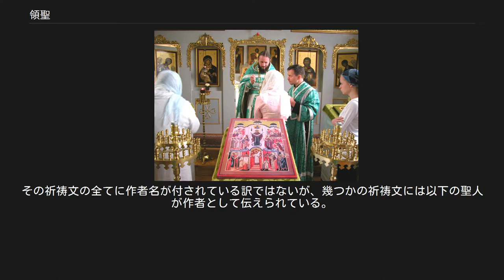領聖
領聖の場面。
デュッセルドルフの生神女庇護教会にて。
中央にあるイコンは生神女庇護祭のもの。
 領聖の場面。
デュッセルドルフの生神女庇護教会にて司祭後方から撮 影したもの 領聖（りょうせい）とは正教会（ギリシャ正教）において、ハリストス（キリストを中世以降のギリシャ語で読んだ転写）の尊体（そんたい）・尊血（そんけつ）に聖変化したパンと葡萄酒を領食（りょうしょく）すること。
日本ハリストス正教会の用語。
カトリック教会の聖体拝領、聖公会・プロテスタントの陪餐に相当する 正教会では、相互間で承認を受けた正教会の信徒以外に領聖することを認めていない。
 多くは聖体礼儀において行われるが、病床にある病人が司祭から尊体・尊血を受けるなどの場合もある。
 多くのスラヴ系の正教会では、聖体礼儀で領聖する場合、領聖前に痛悔機密（告解）を受ける事を信徒に義務付けている。
一方、ギリシャ系の正教会ではこうした習慣は無く、痛悔機密を毎回受けることなしに領聖が行われている。
 聖体礼儀においては、聖爵(せいしゃく)の中に尊血となった葡萄酒が入れられ、これに尊体となったパンが入れられる。
信者はこの聖爵より、司祭が聖匙(せいひ)と呼ばれるスプーンですくった尊体・尊血を受ける。
尊体（パン）だけや尊血（葡萄酒）だけといった片方だけを領聖する事は通常では無い。
 但し、病人が固形物を嚥下出来ない場合などには尊血（葡萄酒）だけの領聖が行われる事もある。
また、病床にある病人の下に御聖体を運ぶ際には、予め聖変化されて教会に保存されている聖体を用いる。
これは、聖変化したパンに聖変化した葡萄酒を染み込ませたものである。
 正教会では尊体となるパンには、発酵パン（プロスフォラ）が用いられる。
無発酵パン（ホスチアまたはウェハー）を用いる西方教会とは異なる特色である。
 領聖とは別に、聖体礼儀の最後に行なわれる十字架接吻の後には「アンティドル」と呼ばれる祝福された聖餅（パンの断片）が振舞われる。
これは、洗礼を受けていない啓蒙者や正教会以外の他宗派の信者であっても、お祈りに参加した者すべてが祝福して招待され頂くことができる。
 「フル・コミュニオン」も参照 「甲」正教会と「乙」正教会が完全相互領聖関係にあると言う場合、お互いの信徒がお互いの教会で領聖する事を認めている状態を指す。
これは「甲」正教会と「乙」正教会がお互いに正教会における教会法上の合法性と教会の伝統を一定程度認知し、一定程度の関係と交流を維持している事を表す。
 原則として他教会信者が正教会で領聖することは許されない。
正教会全体の方針としては教義の違いをそのままにして相互領聖することを好まず、教義の一致に基づくフル・コミュニオンのみを認める。
このため各正教会の信者のみが他の正教会で領聖することができる。
 このため相互領聖関係は端的に、当該教会が他正教会から正教会と認められている事を示す。
 東方諸教会との対話の進展を反映して、1990年代以降、中東地域、および欧米の一部などにおいては、東方諸教会信者の領聖を許すことがある。
一方、聖霊論を異にする（フィリオクェ問題参照）西方教会の信者が、正教会で領聖することはほぼ不可能である。
 必ずしも全てを唱える事が領聖にあたって必須とされている訳ではないが、よく領聖に備えるための祈祷文が正教会に伝えられている。
その祈祷文の全てに作者名が付されている訳ではないが、幾つかの祈祷文には以下の聖人が作者として伝えられている。